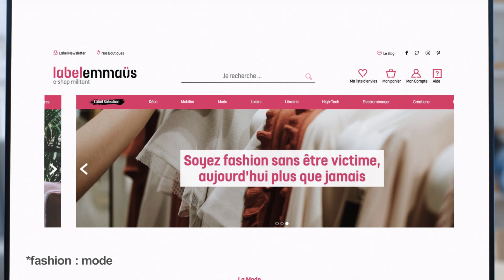Label Emmaüs par M6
Et si la vente en ligne pouvait être à la fois solidaire et plus éco-responsable...
Nos actions en quelques mots et images par le studio M6 Unlimited.